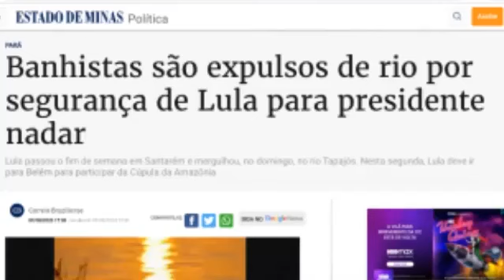Vamos Brincar de Índio